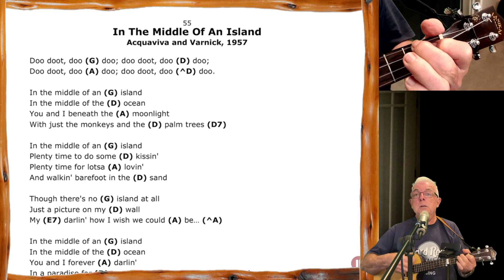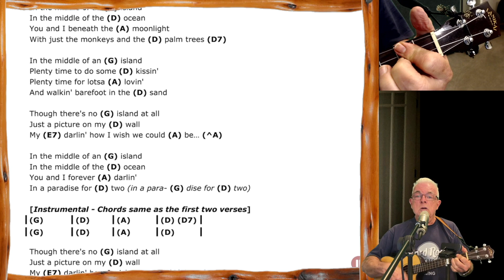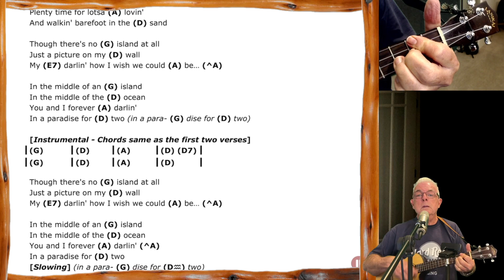In The Middle Of An Island - Coaching and play along video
Skip to the Play-along: 00:43